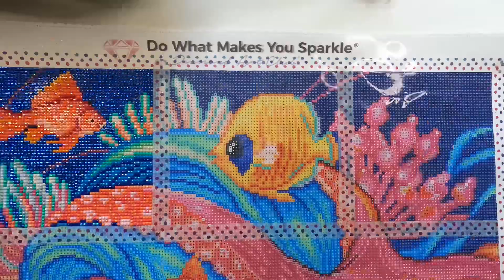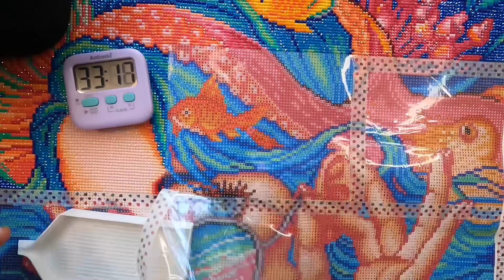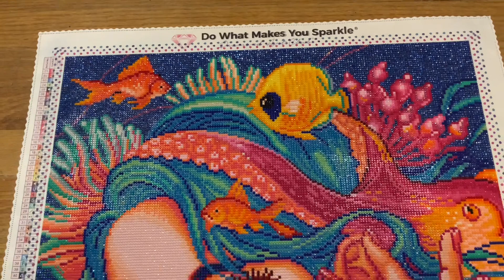Timelapse of A Kind Of Magic by Diamond Art Club and Maria Abagnale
A light music, no talking, timelapse of the Diamond Art Club kit A Kind Of Magic by artist Maria Abagnale.